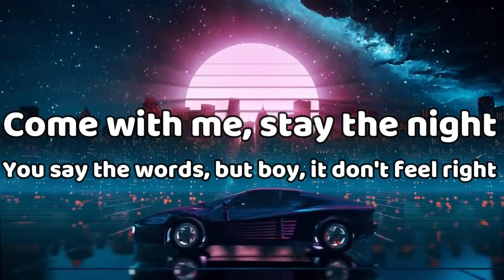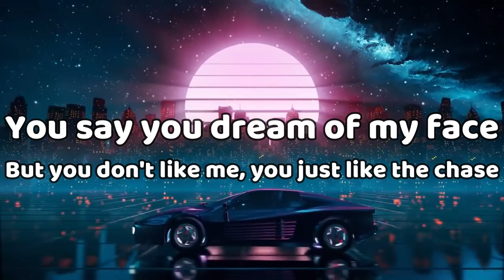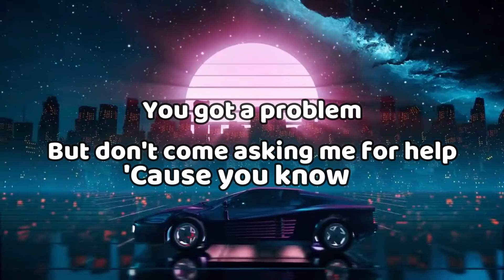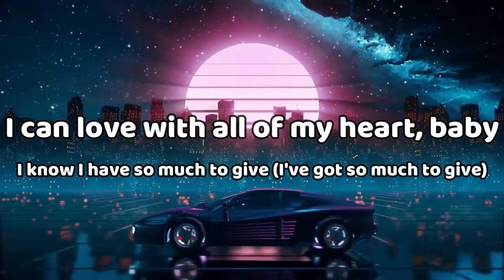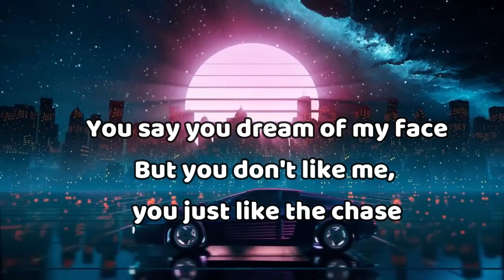JoJo - Too Little Too Late (lyrics)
Song: Too Little Too Late - JoJo lyrics

🎤 Lyrics Too Little Too Late - JoJo:
Mm no, mm
Mm-mm
Come with me, stay the night
You say the words, but boy, it don't feel right
What do ya expect me to say?
(You know it's just too little too late)
You take my hand, and you say you've changed
But boy, you know your begging don't fool me
Because to you, it's just a game
So let me on down
'Cause time has made me strong
I'm starting to move on
I'm gonna say this now
Your chance has come and gone
And you know
It's just too little too late
A little too wrong, and I can't wait
But you know all the right things to say
You say you dream of my face
But you don't like me, you just like the chase
To be real, it doesn't matter anyway
Yeah, yeah
Mm-mm
I was young and in love
I gave you everything, but it wasn't enough
And now you wanna communicate
Go find someone else
In letting you go, I'm loving myself
You got a problem
But don't come asking me for help
'Cause you know
I can love with all of my heart, baby
I know I have so much to give (I've got so much to give)
With a player like you, I don't have a prayer
That's no way to live, oh, oh-ooh
Mm, no, whoa, whoa
Yeah, yeah!
It's just too little too late (too late, babe)
A little too wrong, and I can't wait (yeah, yeah, yeah)
But you know all the right things to say (woo!)
But you don't like me, you just like the chase (you just like the chase baby)
To be real, it doesn't matter anyway (hey, hey)
You know it's just too little too late (ah, ooh, ooh-ooh-ooh)
You know it's just too little too late (ooh)
I can't wait, no, no, no
But you know all the right things to say (yeah, yeah, yeah)